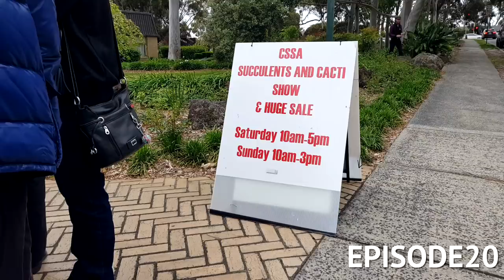4K Subscribers Milestone!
Cerriscapades has just hit the 4000 subscriber mark, as well as 425k views. This is all thanks to you!

Let's take this time to look back at some of the older episodes and see how far we've gone since the beginning.

A few announcements:
1. The new website is up, it's still a work in progress but the shape and form is already there.
2. If you are on instagram, you might want to check out @cerriscapades as well as my dailyecheveria posts.
3. I am thinking of working on a supplementary series called "Let's Plant Recap". It's where I discuss things that did not make the cut in the original episode, as well as react to comments.